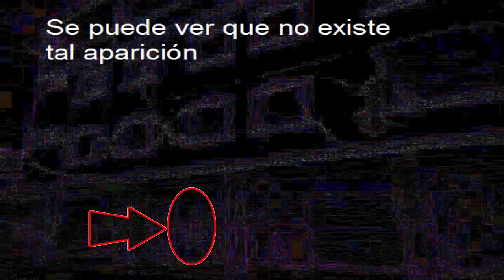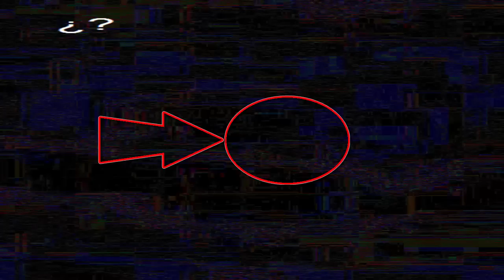"Supuestas imágenes paranormales, después del terremoto de Ecuador"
Amigos una vez más, las redes sociales y la Internet distorsionando todo la información sobre un hecho particular, aquí les dejo este vídeo sobre estas imágenes que llegaron a su servidor por un buen amigo, aquí la gente manifestaba ver entes o apariciones paranormales, animo espero sea de su agrado gracias por visitarme...

En vivo en Skype: En el buscador "Dark Bullet Productions"

NOTA: El material presentado en este material de vídeo, es una recopilación así como resultado de una labor de investigación realizada por un servidor, el mal uso del material por parte de terceros y personas no autorizadas, se aplicaran las sanciones que marca la ley...